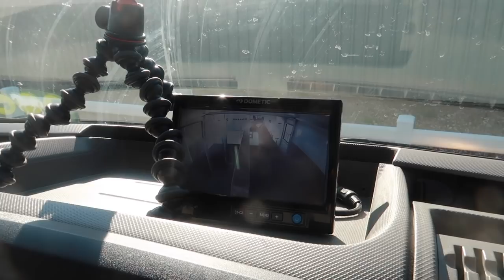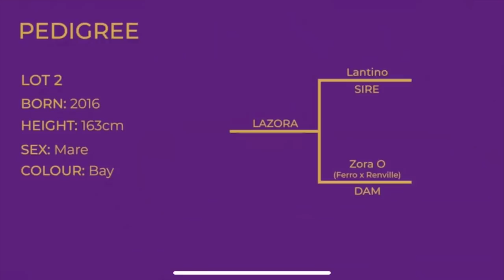I BOUGHT A 3YR OLD | HACKETT EQUINE VLOG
WOW what an exciting few days. everyone meet Zora (Lazora) she's 3 and by the sire Lantino. She has showjumping and dressage breeding, I hope you will all enjoy our journey. 😊 💕🦄
Please comment and leave me your feedback!!
Follow the link over to my Facebook page and Instagram too!